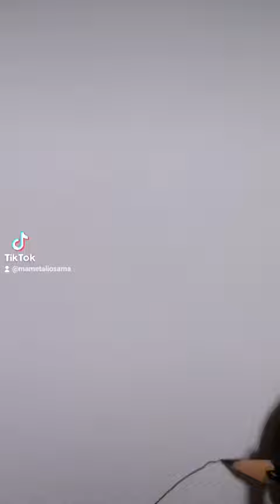How to Draw cat 🐈 for kids/ رسمه قطه لطفل وتم تعديلها